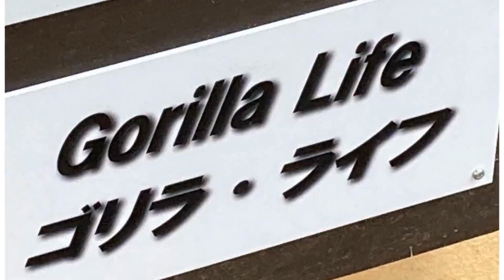Gentaro becomes less afraid of his Dad Momotaro.🅷🅾🆃【KyotoZoo, Gorilla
2022/8/2    Filming date
When Gentaro misbehaves and is about to be scolded by his father Momotaro, he quickly runs away, and even when he does run away, he immediately looks unconcerned.　Genki is showing her son Kintaro that it is more efficient to wait for the door to open while she eats.